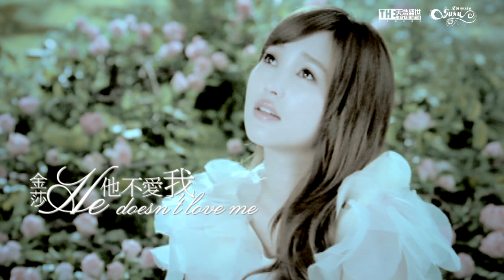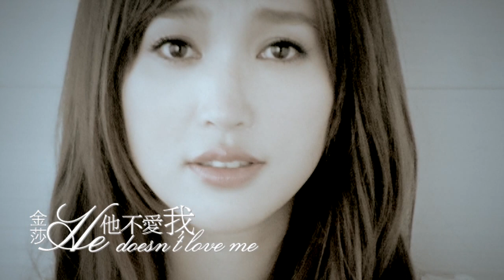金莎《他不愛我》Official Music Video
金莎《他不愛我》

我愛他 只愛他
好像只能愛到這裡了
我累了 太累了
我終於把執著弄丟了
總以為在他的心中也在乎我
在他心深處我是特別的
所以我總相信有一天他會說愛我
我想我錯了
他不愛我 才捨得曖昧
他不愛我才沒願望去擁有我
不愛我 才忘了心疼我
我做再多 也無法令他感動
他不愛我 才寧願自由
他不愛我卻總是這樣看著我
不愛我 是我不敢承認
曖昧是他唯一會給的
我想我錯了
我念念不忘的 他忘了

演唱者：金莎
作詞者：金莎
作曲者：劉佳
廠商名稱：新禧未來音樂股份有限公司